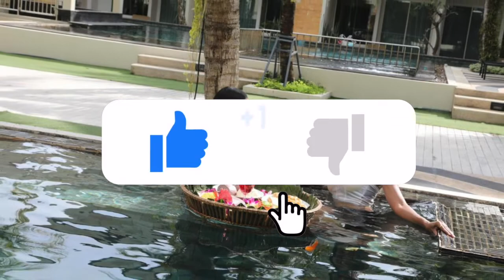Hotel A2 Pool Resort – SHA Plus (Best Hotels In Phuket 2023)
Hotel A2 Pool Resort, Phuket – SHA Plus

A2 Pool Resort offers a tropical retreat in Phuket Town, with an outdoor pool and several sun loungers. It features a minimart, spa and salon services, and free Wi-Fi. A daily breakfast is available at the on-site restaurant.

The resort is just 5 minutes’ drive from Big C shopping mall and Central Phuket Festival. Phuket Airport is a 25-minute drive away.

Featuring wall art, the air-conditioned rooms come with a 32-inch flat-screen TV, a safety deposit box, and tea/coffee making facilities. Each room has an private bathroom with a shower. Some rooms offer a bathtub.